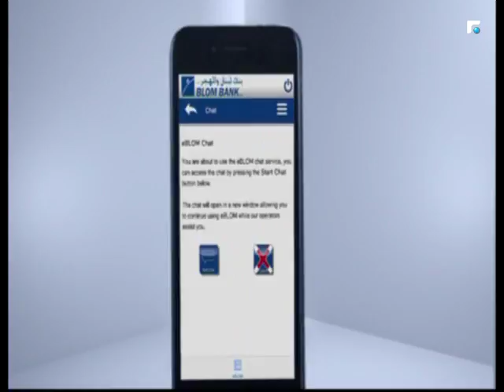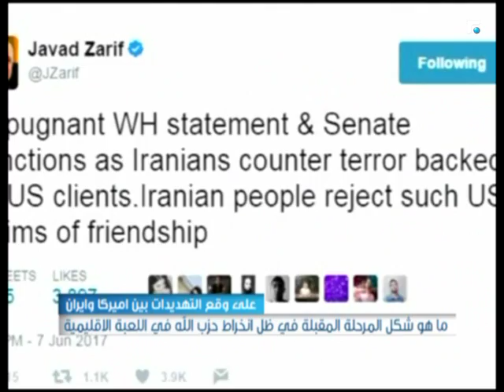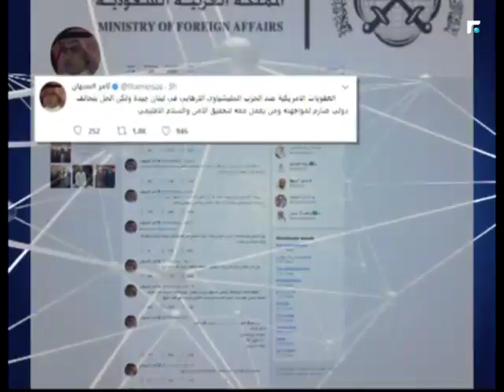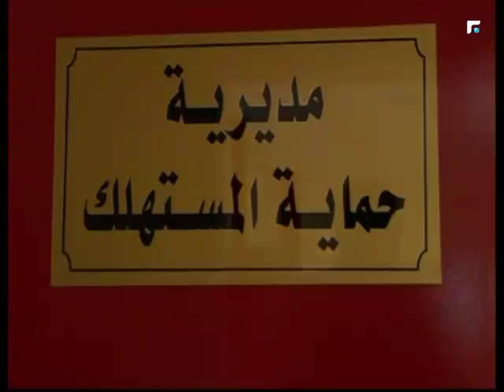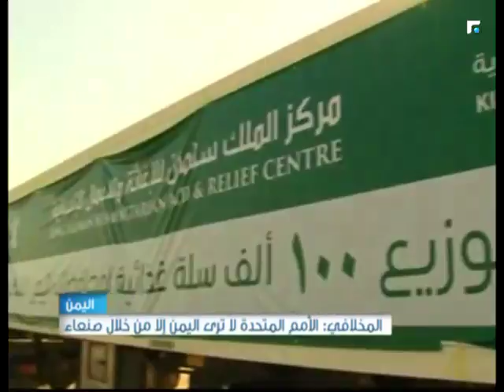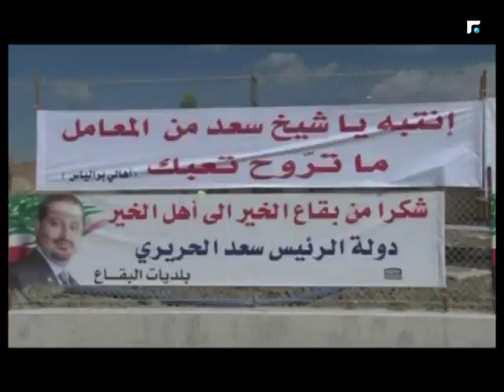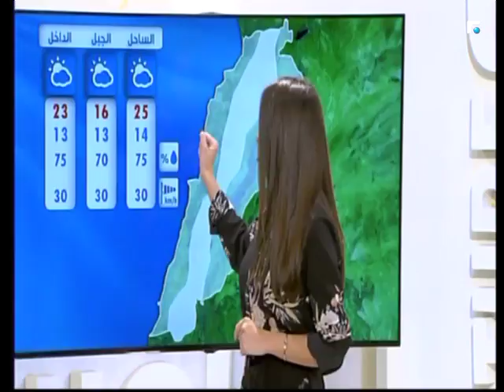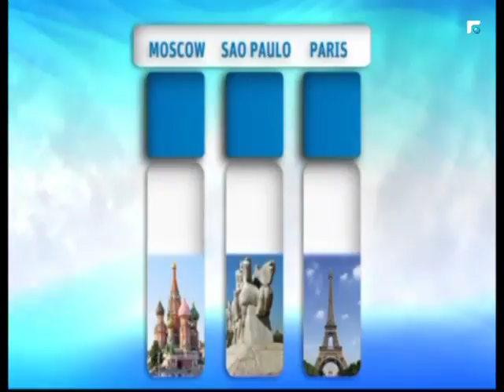النشرة المسائية 10/10/2017